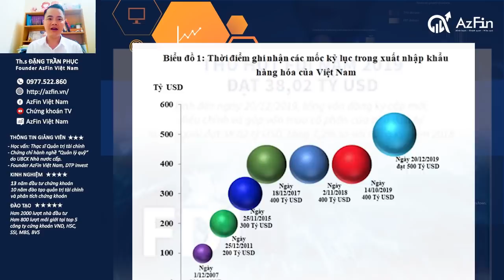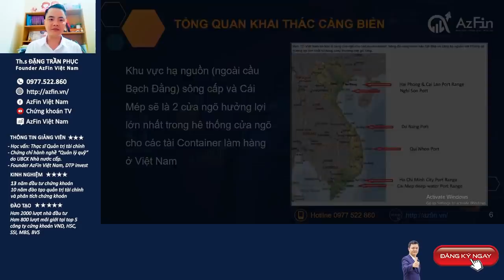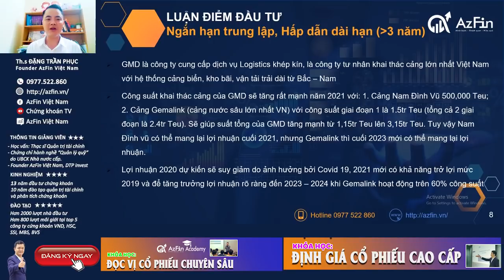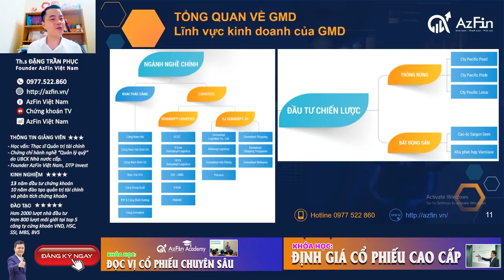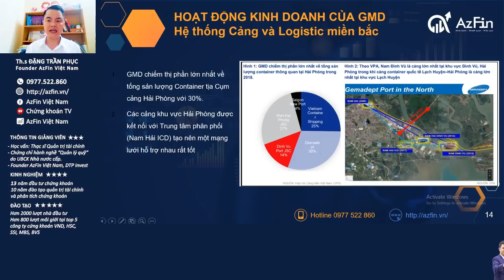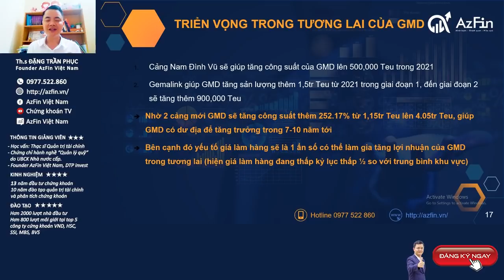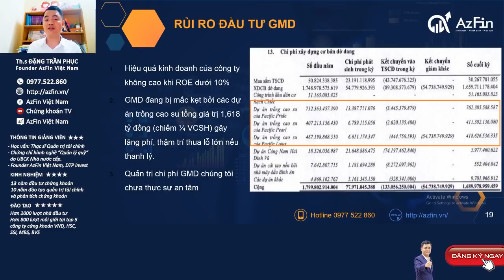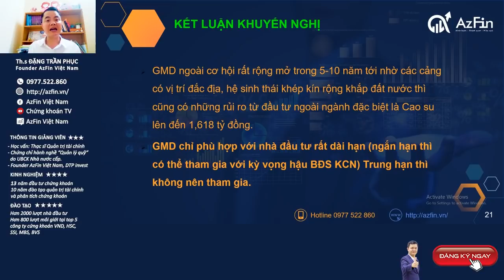Định giá Cổ phiếu GMD - Công ty khai thác cảng lớn nhất Việt Nam | AzFin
Cổ phiếu GMD (Công ty Cổ phần Gemadept) là một trong những cổ phiếu đầu tiên niêm yết trên thị trường chứng khoán Việt Nam và đặc biệt là cổ phiếu GMD cùng với REE là những cổ phiếu hiếm hoi trong danh mục cổ phiếu VN30. Điều đó chứng tỏ sức hấp dẫn của cổ phiếu GMD từ khi niêm yết cho đến nay.
Ngoài ra GMD là công ty cung cấp dịch vụ Logistics khép kín, là công ty tư nhân khai thác cảng lớn nhất Việt Nam với hệ thống cảng biển, kho bãi, vận tải trải dài từ Bắc – Nam?
Vậy cổ phiếu GMD có thực sự hấp dẫn để đầu tư và khoảng định giá cổ phiếu GMD nào là hợp lý? Mời các bạn đón xem video phân tích và định giá cổ phiếu GMD - một trong những cổ phiếu khó định giá nhất trên thị trường chứng khoán Việt Nam
Nội dung video phân tích và định giá cổ phiếu GMD bao gồm:
1. Tổng quan về ngành khai thác cảng biển
2. Luận điểm đầu tư và triển vọng cổ phiếu GMD
3. Dự báo kết quả kinh doanh và định giá cổ phiếu GMD
4. Rủi ro và khuyến nghị đầu tư đối với cổ phiếu GMD
📺Việc phân tích cổ phiếu hay lựa chọn phương pháp định giá cổ phiếu nào là một quá trình tích lũy dài hạn.
1. Khóa học: ĐỊNH VỊ CỔ PHIẾU CHUYÊN SÂU: shorturl.at/afhs4
2. Khóa học: ĐỊNH GIÁ CỔ PHIẾU CAO CẤP: shorturl.at/juvx6

🌟🌟 Tham gia Room VIP của AzFin Việt Nam, gọi ngay Mr.Phục 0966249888 để trao đổi chi tiết. Chào mừng bạn đến với AZFIN MASTER COACH - Huấn luyện đầu tư-Đồng hành thực chiến" 🌟🌟